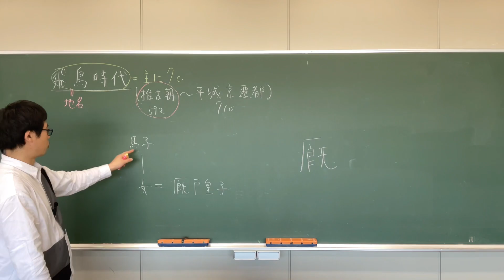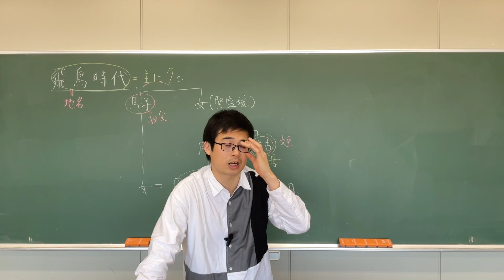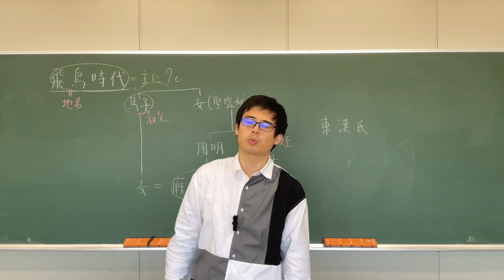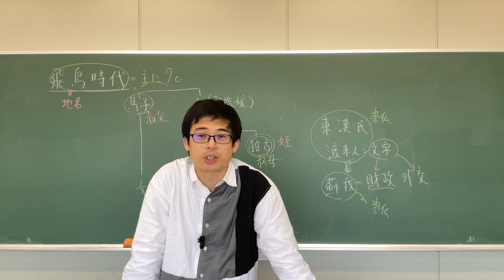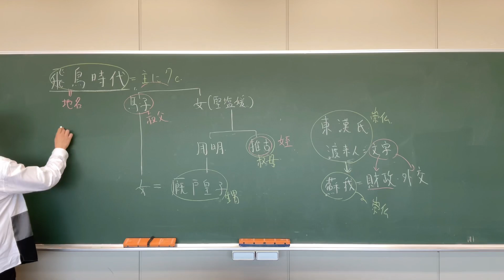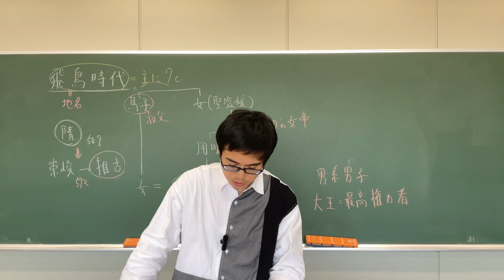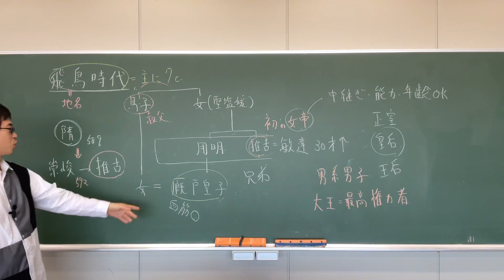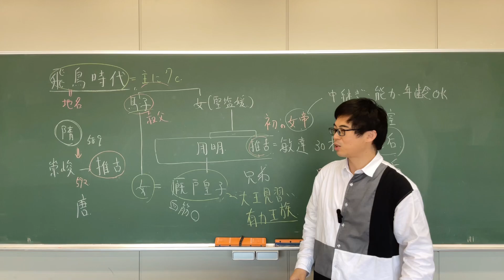【古代09】飛鳥時代の全体像を解説。系図の見方も学べます【飛鳥時代】【日本史受験】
全授業を視聴するにはメンバーシップ登録！↓↓から

飛鳥時代を順に解説していきます。part①は飛鳥時代の全体像と推古朝のpart①です。
　まずは推古朝が親蘇我政権であるという特徴を解説しています。推古天皇・厩戸皇子・蘇我馬子の三者が血縁関係であり、その背景として、6世紀を通じて、蘇我氏が勢力を強めたことがポイントです。蘇我氏は6世紀を通じて権力を強化した大王と婚姻関係を結ぶことによって、台頭し、物部氏を滅ぼして、政権の最有力者となったことを理解してください。
　同時に系図の見方についても解説しています。受験日本史、特に私大の2次試験を考えると、系図を使いながら人物関係を整理するのは、基本です。この動画を使いながら、系図の見方も学習してください。
　推古朝が親蘇我政権であることを理解しつつ、その勢力範囲である飛鳥が政治の中心だったこと、強力な中国王朝である隋・唐の成立の重要性について、解説しています。